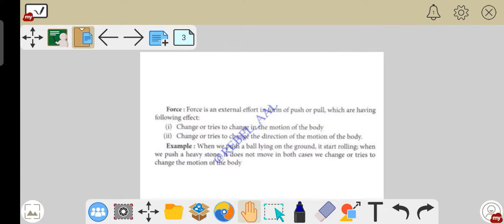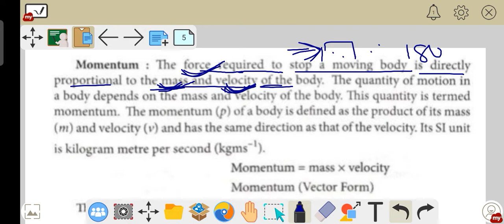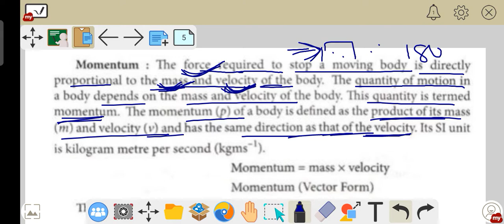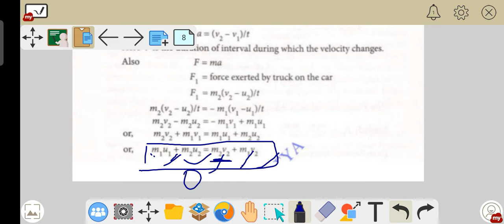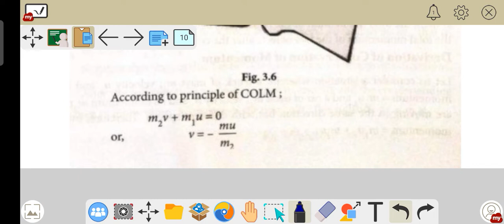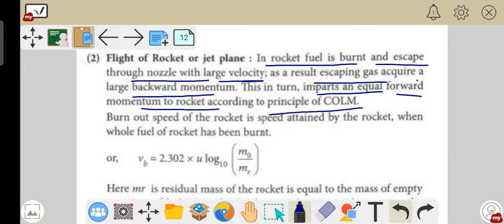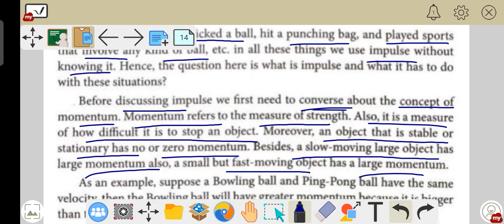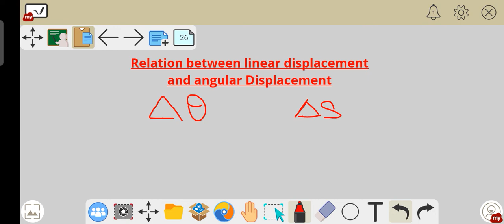Force and Motion | one shot | complete Chapter | ch-3 | unit- 2 | Polytechnic 1st semester |syllabus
Join telegram for class notes:-

About Channel:-
Hay there,
You are welcome to ours#youtube channel
Engineering Research Centre or Engg Research Centre.
This channel consist of#cbse or#cbseboard class10 class12 and polytechnic polytechnicfirstsemester polytechnicsecondsemester polytechnicthirdsemester polytechnicfourthsemester polytechnicfifthsemester polytechnicsixthsemester complete#study and all latest update.

Channel tags
Engg Research centre By NK,
Engg Research Center By NK,
Engineering Research Centre By NK,
Polytechnic Study,
Polytechnic news,
Physics class,
Study centre,
Polytechnic class,
Polytechnic maths,
Polytechnic 1st semester,
Government polytechnic,
SBTE news,
Sbte class,
polytechnic research centre by nk,
Engg study centre

Engg
Engg Research
EnggResearch
Engg Research Centre
Engg Research Centre